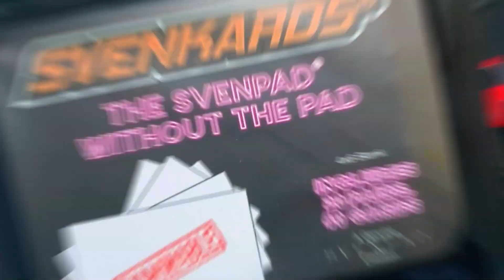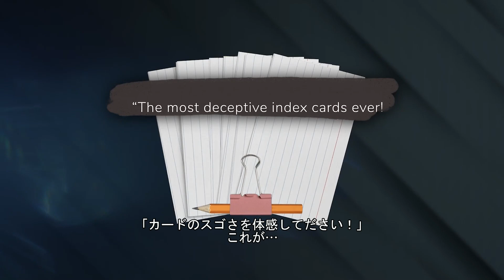SvenKards Trailer （トレーラー日本語字幕付き）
SvenKards by Brett Barry